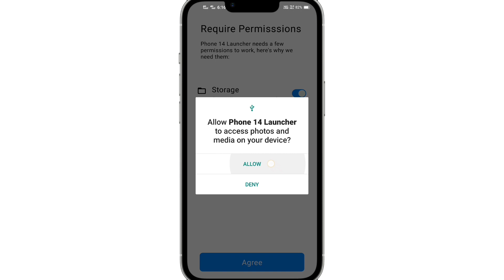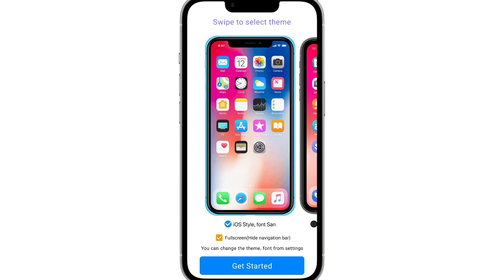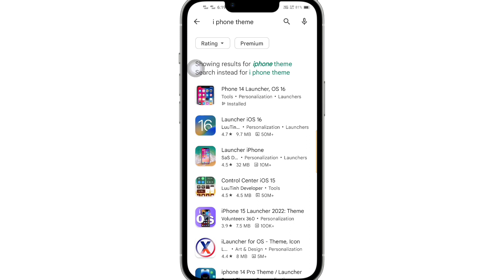iPhone Themes Use Android Phone ! Android phone ko iphone kaise banaye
iPhone themes use android phone
Android phone ko iphone kaise banaye
Android phone apple theme use